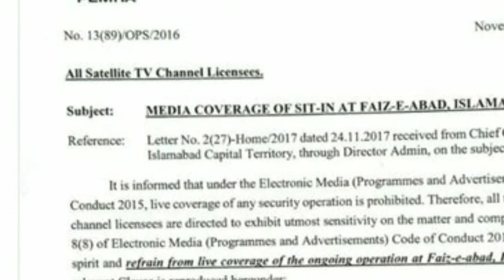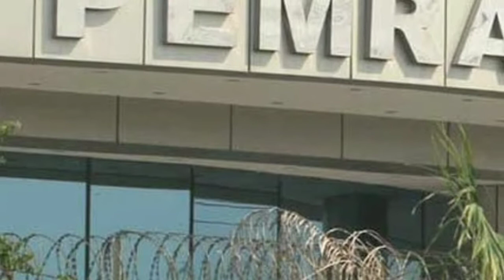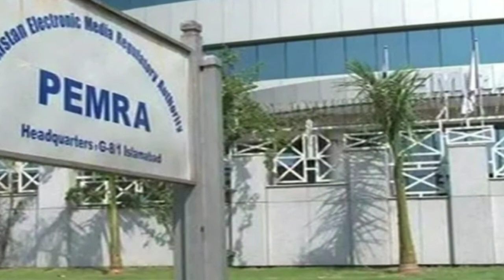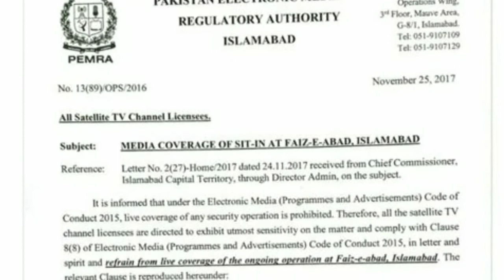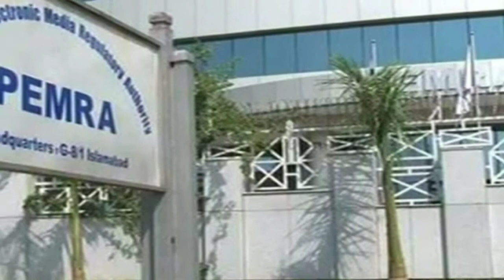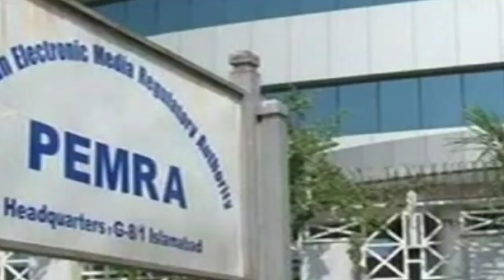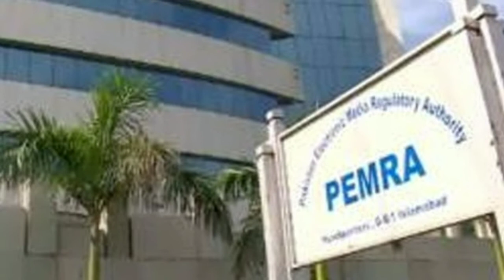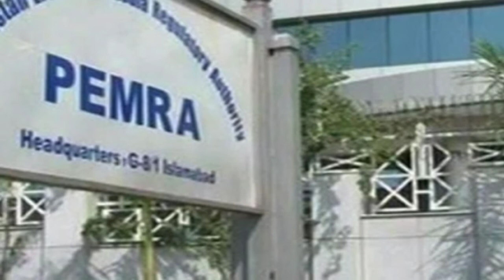YouTube Channel Fee Has Been Fixed by Govt of Pakistan | YouTube Channel Licence Fees in Pakistan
Pakistani social media is flooded with anti-PEMRA posts and tweets after some leading news websites posted the story related to the issuance of notice by PEMRA for licensing Fees will now be Mandatory for Digital Content Creators.

Several news websites claimed that Youtube Licence has become mandatory and the fee of the Youtube License is around 5.0 million for all digital content creators, in case your content deals with topics of current affair, fee will be 10.0 million.

Content creators took the line that license fee will become a hurdle for a lot of creators. According to the You Tubers, “Pakistan has already missed out on a huge learning bracket back in 2012 when YouTube was banned in the country for three years.”

Meanwhile Pakistan electronic media regularity authority PEMRA has refused to issue any notification and said Media houses and digital web sites are spreading false news related to licensing fee.

PEMRA issued a Consultation Paper No. Web&OTT/1-2020 Consultation on Regulating the Web TV & Over the Top TV (OTT) Content Services on 8 th January, 2020.

I daily upload Tech Video for you